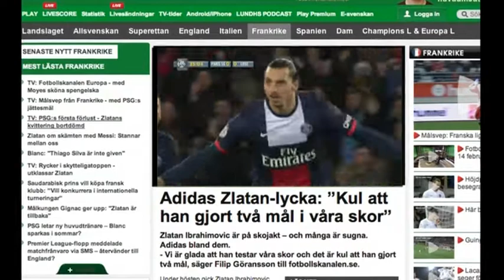Olof Lundh rankar Zlatans topp 5 för 2014 - TV4 Sport